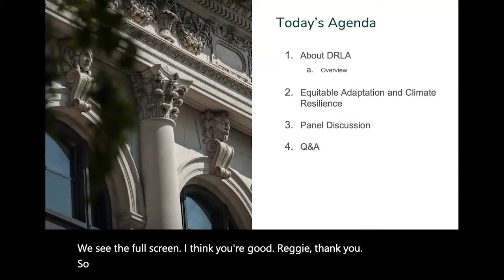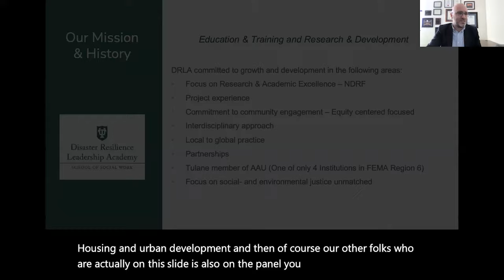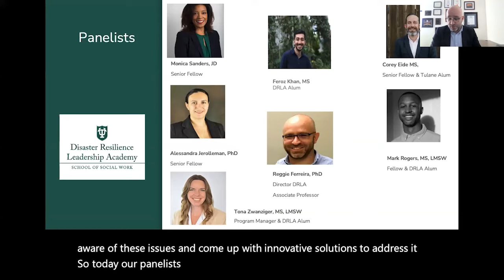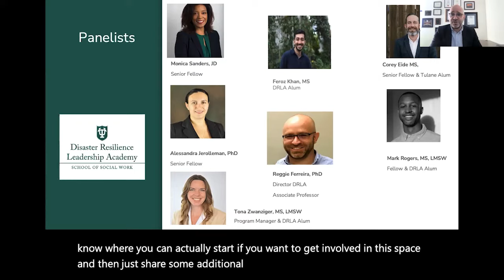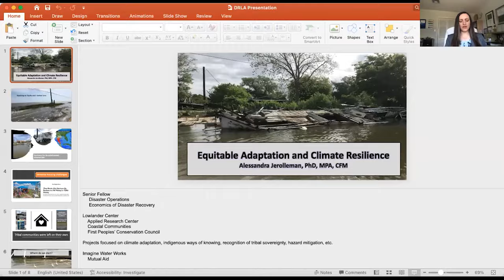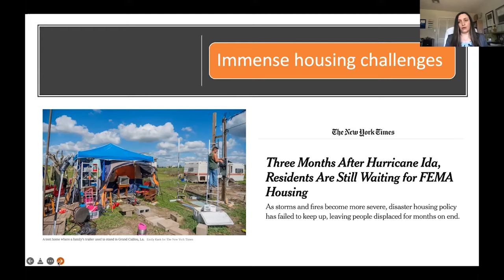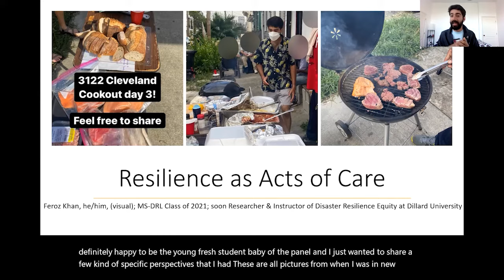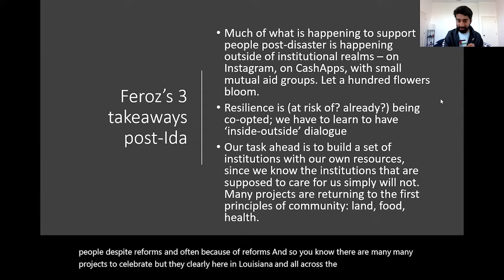Equitable Adaptation & Climate Resilience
All communities are vulnerable to climate change impacts, and some have increased vulnerabilities due to limited access to resources and opportunities. Looking at climate resilience through the lens of equity can help address these disproportionate impacts and dismantle barriers to preparedness and response. This will help ensure all communities employ policies and processes that make sense for them and where all can participate and thrive. As such, the Tulane University School of Social Work invited a variety of leaders to speak about their approaches to "Equitable Adaptation and Climate Resilience" at the January Elk Place Health Spot recorded on Thursday, January 27, 2022.

Featured Panelists:
Reggie Ferreira – Director of DRLA
Corey Eide – Senior Fellow with DRLA, Director, Community Resilience of BDO USA, LLP
Monica Sanders – Senior Fellow with DRLA, Managing Director, Georgetown Environmental Justice Program
Alessandra Jerolleman – Senior Fellow with DRLA, Associate Professor in Jacksonville State University’s Emergency Management Department
Mark Rogers – Fellow with DRLA, Manager, Program Support for Team Rubicon
Feroz Khan – DRLA Graduate, Class of 2021

TSSW shares information and resources with the community as an extension of our Elk Place Health Spot, and since the pandemic, we’ve been doing this virtually. These webinars are free and open to anyone that wants to learn, and we hope the information our panelists provide informs and inspires attendees toward action.

This event is co-presented by the Elk Place Health Spot and Disaster Resilience Leadership Academy.